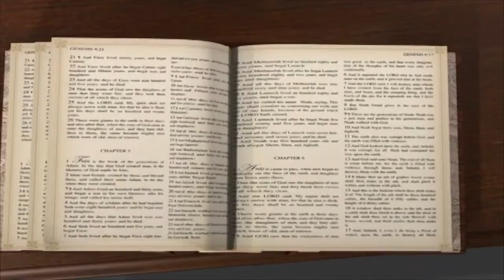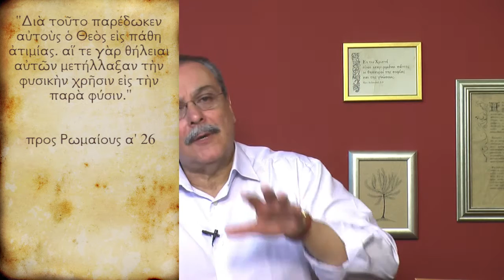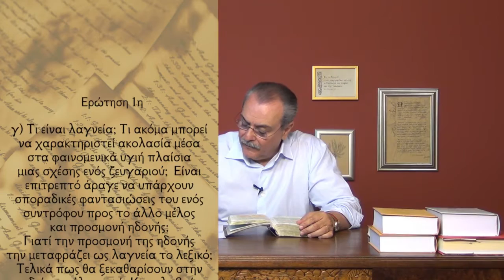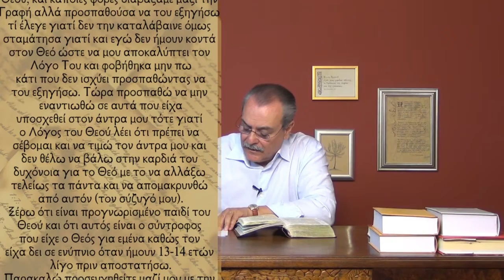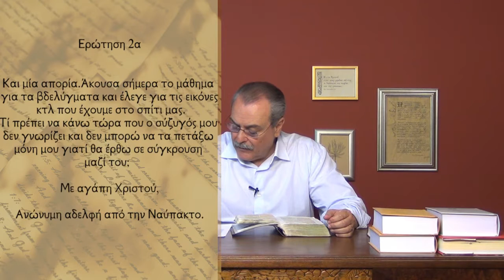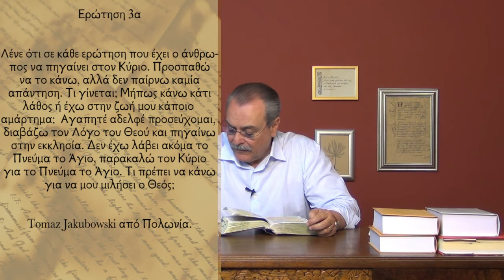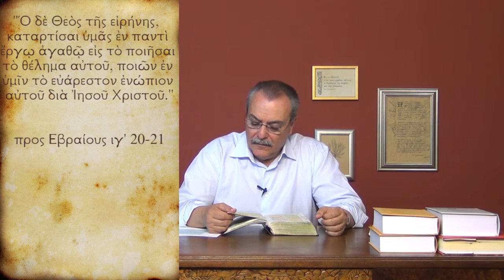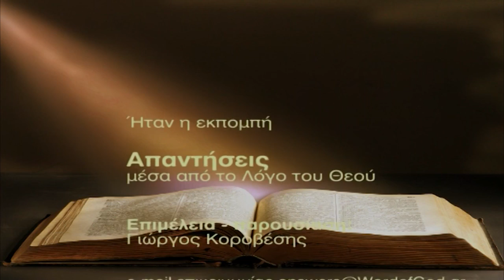Πότε ένα ζευγάρι βρίσκεται σε πορνεία; (Απαντήσεις Νο 192)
Απαντήσεις μέσα από τον Λόγο του Θεού:
1. Μπορεί ένα ζευγάρι να βρίσκεται σε πορνεία, χωρίς να πορνεύει με τρίτο πρόσωπο;
2. Τι είναι λαγνεία; Τι σημαίνει ακριβώς η φράση "να είναι η κοίτη αμόλυντος και αμίαντος"; Υπάρχει κάποιο όριο στην επιθυμία, προς τη σύντροφό μου, που από κει και μετά λογίζεται αμαρτία;
3. Επιτρέπεται στις σαρκικές σχέσεις το ζευγάρι να φοράει ότι θέλει; Υπάρχει κάποια συγκεκριμένη στάση του σώματος που είναι άγια και κάποιες άλλες που δεν είναι στην επαφή ενός ζευγαριού;
4. Άκουσα το μάθημα για τα βδελύγματα και έλεγε για τις εικόνες κτλ που έχουμε στο σπίτι μας. Τί πρέπει να κάνω τώρα που ο σύζυγός μου δεν γνωρίζει και δεν μπορώ να τα πετάξω μόνη μου γιατί θα έρθω σε σύγκρουση μαζί του;
5. Πως μπορώ να κάνω νηστεία όταν παίρνω κάθε πρωί φάρμακα και δεν μπορώ να τα παίρνω νηστικός;
6. Γιατί δεν μου απαντάει ο Θεός στα ερωτήματά μου; Έχω κάποια αμαρτία στη ζωή μου;
Ημερομηνία - 21/05/2013